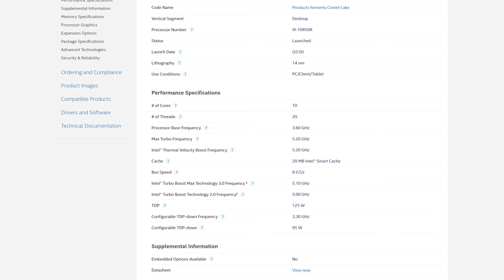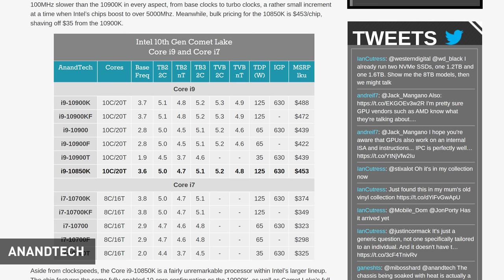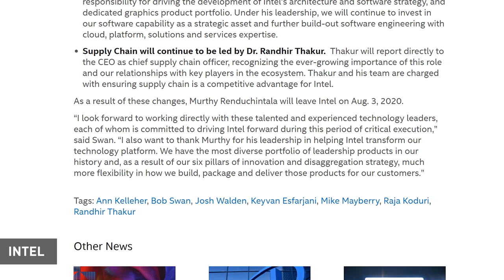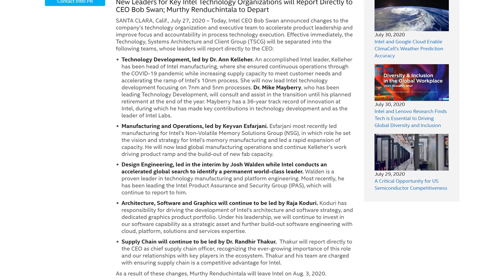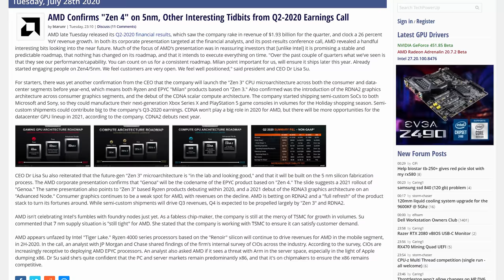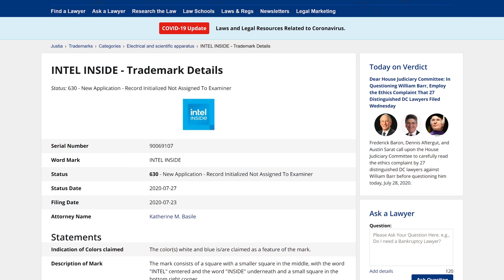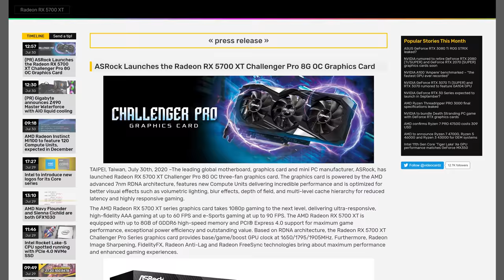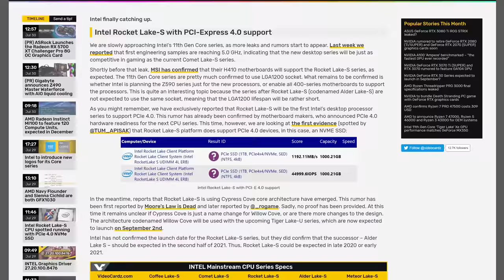AMD CPU and GPU Roadmap Updates, Core i9-10850K Thoughts | News Corner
News Topics:
00:00 - Intel Core i9-10850K
03:53 - Intel Re-Structures Engineering Teams
05:44 - AMD Roadmap Updates
07:44 - New Nvidia Game Bundle
08:39 - New Intel Logo Leaks
09:31 - ASRock Launches... New RX 5700 XT
10:29 - Asus ROG Swift PG329Q
11:17 - Intel Rocket Lake with PCIe 4.0 Leaks